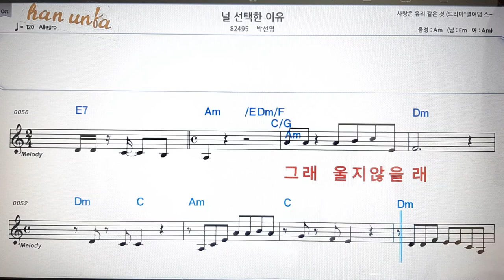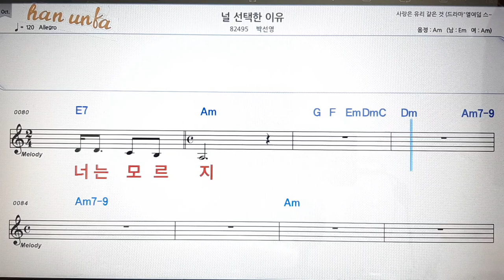날 선택한 이유/박선영💋노래 반주*기타 코드 악보*가라오케💕Karaoke*Sheet Music*Chord*MR